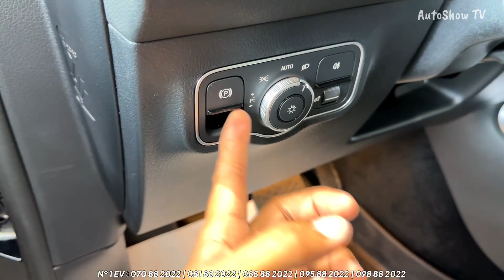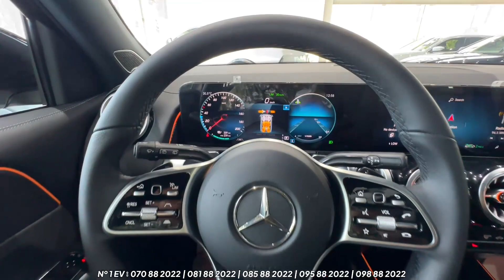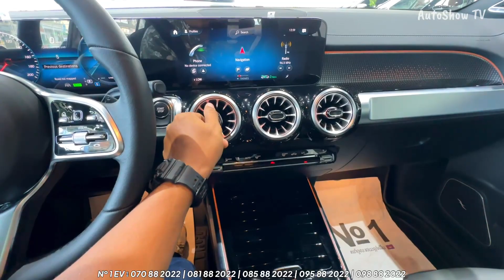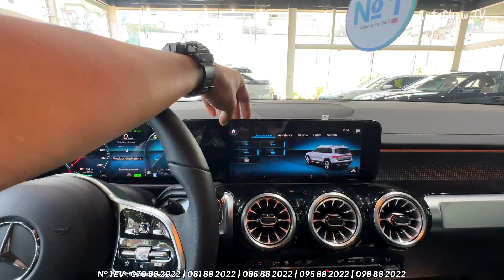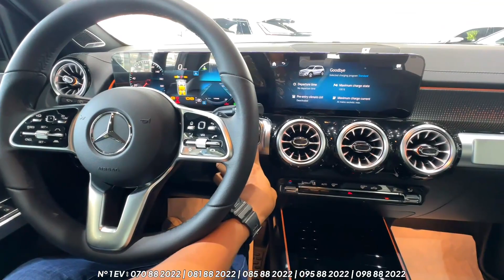Mercedes Benz EQB 350 AWD 2024